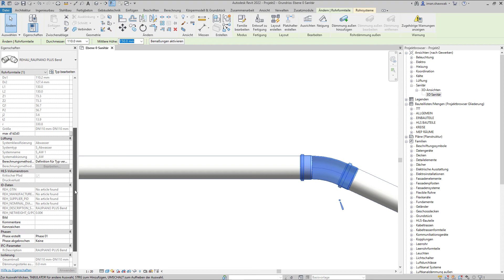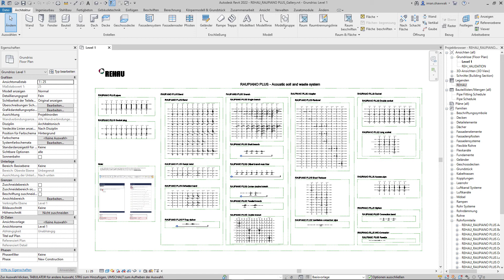RAUPIANO PLUS: Rohrtyp ändern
In diesem Video sehen Sie, wie Sie den Rohrtyp des schon gezeichneten Rohrnetzes in Revit ändern können.